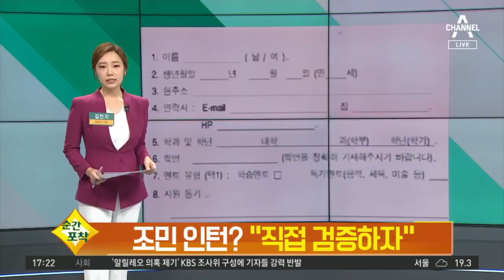[순간포착]한글날 행사장서 ‘소동’ | 정치데스크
1. 한글날 행사장서 '소동'

집회 참가자들이 빼곡히 모여있는 이곳 광화문 광장.

사람들을 내려다보고 있는 세종대왕 동상이 있습니다. 광화문의 상징이기도 하죠.

어제는 한글날이라 세종대왕이 주인공이었는데, 어제는 다른 사람에게 주인공 자리를 빼앗겼습니다.

"조국 감옥! 조국 감옥! 파이팅!"
문재인 하야! 문재인 하야! 파이팅!"

573돌 맞이 한글날 행사가 이 광화문 조국 반대 집회로 수난을 겪었습니다.

일부 집회 참가자들이 행사장에 찾아와 소동이 벌어졌습니다.

[출처 : 더팩트]
"아니 그러니까 이거는 세종대왕을 욕되게 하는 거야! 자유가 중요하지!! 한글날이 중요하나!"

"탁탁탁탁"

난감한 행사 관계자들…(;;;)

행사에 참여했던 어린 학생들이 다 보고 있었는데 말이죠.

이 외에도 곳곳에서 진행되던 한글날 관련 다양한 체험행사들에도 차질이 빚어졌습니다.

소수의 이런 행동들은, 안타깝게도 집회 참가자 다수의 진심을 왜곡할 수 있습니다.

2. 조민 인턴? "직접 검증하자"

조국 장관의 딸 조민 씨 측이 서울대 인턴 활동이 진짜라며 제시한 동영상입니다.

뒤 돌아볼 때 잠깐 얼굴이 찍힌 이 여성이 바로 조민 씨라는 주장입니다.

서울대 동문들은 직접 검증에 나섰습니다.

서울대 온라인 커뮤니티에는 재학 당시 제출했던, 한 봉사프로그램 지원서 양식이 하나 올라왔는데요.

이름, 생년월일, 주소, 연락처 뿐 아니라 학과, 학년, 학번까지 적도록 돼 있습니다.

사실상 고등학생이 참여하는 게 불가능하다는 의미라는 겁니다.

인터넷 공고를 보고 전화를 직접 걸어 지원했다는 조 씨의 주장에 대해서도 학과, 학년, 학번의 빈 칸을 대체 어떻게 처리했느냐, 이해가 안간다고도 썼습니다.

어제 광화문 집회에서 조 씨의 인턴 증명서를 풍자한 서울대학생들의 목소리 들어보시죠.

[김근태 서울대 재학생 (어제)]
"조국 법무장관이 보여준 여러 위선과 거짓들이 나타나는 부분들이 굉장히 많은데요. 국민들이 가장 크게 와 닿는 부분이 자녀에 관련된 입시비리 문제라고 생각합니다. 젊은 층의 목소리가 가장 중요하다고 생각을 해요. 왜냐하면 앞으로 대한민국에 살아갈 주역이자 이끌어나갈 주인공이기 때문에…"

서울대 동문들은 동영상 속 여성이 조민 씨가 맞다 하더라도 참가 사실이 곧 인턴 자격을 증명하는 건 아니라고 강조하며 속속
자체 검증에 동참하고 있습니다.

3. 찬성 vs 반대 ‘싸움 난 커뮤니티’

조국에 대한 생각을 묻는 투표창에 "지금 사퇴해야 한다"는 대답이 61.8%로 제일 많습니다.

반면 무조건 지지한다 3.4%, 조국 장관과 일가는 거짓이 전혀 없다는 의견은 25.67%를 기록했습니다.

최근 회원 수 300만 명이 넘는 한 인터넷 맘카페 커뮤니티에 올라온 투표인데요.

자유한국당은 다소 고무된 모습입니다.

[나경원 / 자유한국당 원내대표]
"대한민국 국민 모두가 더 이상 쫄지 않아도 됩니다. 어제 광화문 집회 인파는 빙산의 일각에 불과합니다. 친문 극렬세력이 활개를 치던 맘 카페 커뮤니티에서도 상식의 목소리 앞에서 선동이 맥을 못 추고 있다고 합니다."

하지만 인터넷 커뮤니티 곳곳을 보면 전혀 다른 결과를 낸 투표들도 있습니다.

회원들은 경쟁적으로 조국 찬반을 투표에 부치고 결과를 따지면서 댓글로 상대방을 공격하고 있습니다.

광화문과 서초동의 싸움이 온라인 상에도 벌어지는 모습인데요.

[문재인 대통령 (지난 7일, 수석보좌관 회의)]
"정치적 사안에 대해 국민의 의견이 나뉘는 것은 있을 수 있는 일 입니다. 이를 국론 분열이라고 생각하지 않습니다"

[문재인 / 당시 새정치민주연합 대표 (지난 2015년)]
국정 운영도 국민통합을 최우선으로 삼아야 합니다. 갈등과 분열을 일으키는 국무위원에게 책임을 물어야 합니다."

국민 간 대치상황을 바라보는 문재인 대통령의 과거와 현재 모습에도 눈길이 쏠립니다.

지금까지 순간포착이었습니다.

〈평일〉
08시 00분 라디오쇼 정치시그널 (유튜브 라이브)
08시 50분 김진의 돌직구 쇼
10시 20분 김진의 더라방 (유튜브 라이브)
12시 00분 뉴스A 라이브
15시 50분 강력한 4팀
17시 20분 뉴스TOP10
19시 00분 뉴스A

〈주말〉
12시 00분 토요랭킹쇼·뉴스A 라이브
17시 40분 뉴스TOP10
19시 00분 뉴스A